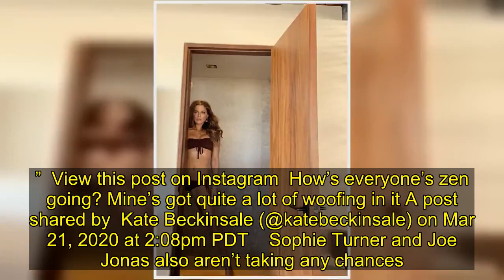Kate Beckinsale, 46, Asks If ‘Everyone’s Zen’ While Doing Yoga In Cute Shorts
Kate Beckinsale gave her fans a peek inside her self-isolation, and showed off the yoga moves which help her remain zen while in quarantine.    Kate Beckinsale, 46, is looking super zen while self-isolating amid the coronavirus outbreak. The actress took to Instagram on March 21 to share a video with her fans, giving them a sneak peek inside her yoga-filled quarantine. “How’s everyone’s zen going? Mine’s got quite a lot of woofing in it,” she captioned the clip, which her dog Ingrid made a very loud cameo in. The video was shot outdoors on her shady patio, and showed her following an online yoga class, smoothly transitioning from one tricky pose, to another. She seriously looked like such a pro!      The mom-of-one donned showed off her super toned legs and abs in a pair of loose-fitting short shorts made out of a sheer white fabric, worn over purple bikini bottoms. She also sported two white sports bras and pulled her hair back into a messy top knot. Near the end of the video, Kate’s dog, Ingrid, wouldn’t stop barking. However, she didn’t lose her balance, continuing on with the yoga poses and simply shouting, “shut up Ingrid!”  Kate is among the many celebs who are practicing social distancing, and even self-quarantining as fear of coronavirus strengthens in the United States. Miley Cyrus has been very vocal about her decision to isolate herself during this time. She’s posted several memes and videos to reveal her decision to support social distancing, and even shared a pic to prove that she’s doing it herself. In the image, which was shared on her Instagram story, Miley was surrounded by her dogs, and she captioned it, “Social distancing with a few exceptions.”  View this post on Instagram  How’s everyone’s zen going? Mine’s got quite a lot of woofing in it A post shared by  Kate Beckinsale (@katebeckinsale) on Mar 21, 2020 at 2:08pm PDT    Sophie Turner and Joe Jonas also aren’t taking any chances. Sophie posted a photo of the married couple on her Instagram story, where they’re both wearing face masks and gloves to avoid contact with anyone who might be infected. “No f***ing around,” Sophie captioned the pic. “Stay safe everyone.” Sophie is reportedly pregnant with her and Joe’s first child, so we don’t blame her for taking extreme caution! The same could be said for Nikki Bella and Brie Bella, who are also both pregnant and making a point to self-quarantine.